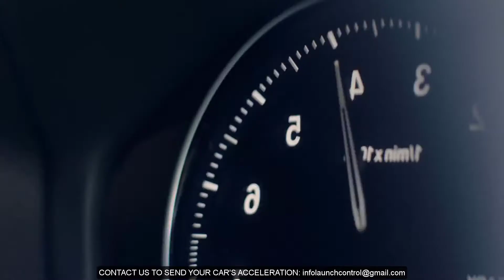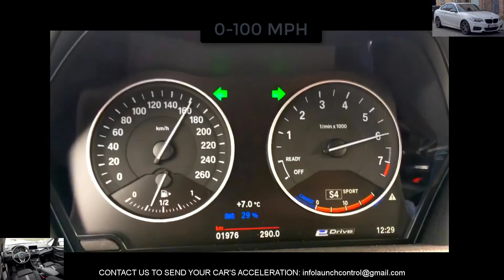2016 BMW 225xe Acceleration Test 0- 100 km/h & 0-100 MPH ( 224HP)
The BMW 2 Series Active Tourer (F45 model code) is a five-seat compact MPVs produced by BMW since August 2014. The related BMW 2 Series Gran Tourer (F46 model code) is a longer seven-seat version which began production in 2015. Although marketed as part of the 2 Series range, the F45/F46 are based on a platform shared with the Mini Hatch (F55) and are largely unrelated to the other 2 Series models.

The F45/F46 are the first front-wheel drive vehicles sold under BMW vehicle brand, designed to compete directly with the Mercedes-Benz B-Class. Sales commenced in November 2014. xDrive is offered, as an option. The design is based on the BMW Concept Active Tourer, and is mechanically related to the MINI Countryman, also built by BMW